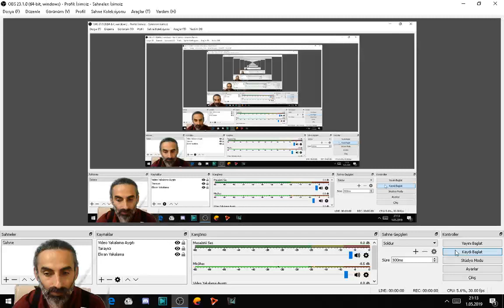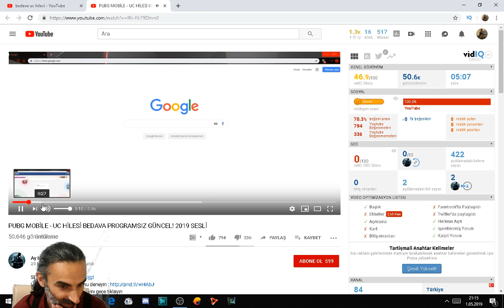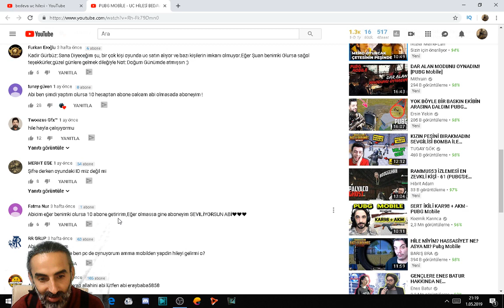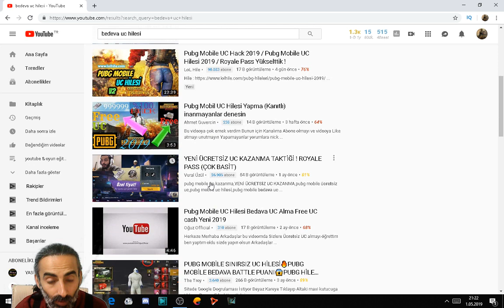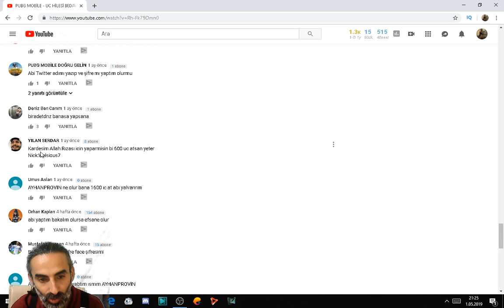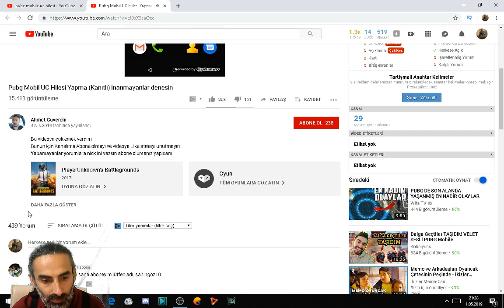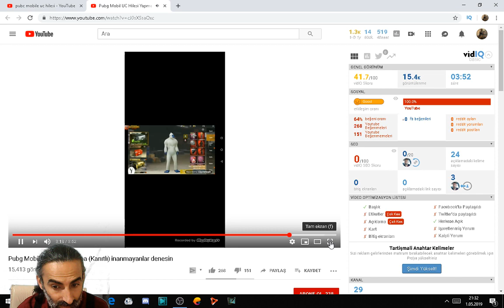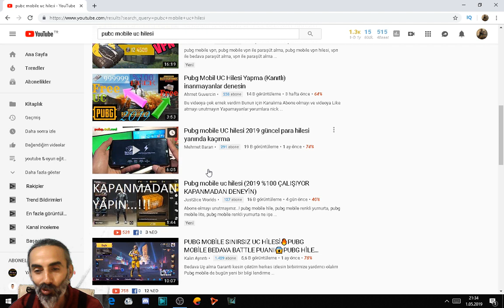Pubg - BEDAVA UC HİLESİ - GERÇEK Mİ ? [ Ehtiyar Gamer ]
Selam arkadaşlar bugün pubg mobile da uc hilesi yaptığını söyleyen ve bu konuda paylaşımlar yapan arkadaşları ve paylaştıklarını araştırdım gerçekten hile var mı yok mu bunu öğrendik ... iyi seyirler...

pubg mobile bedava uc hilesi ve yalanı